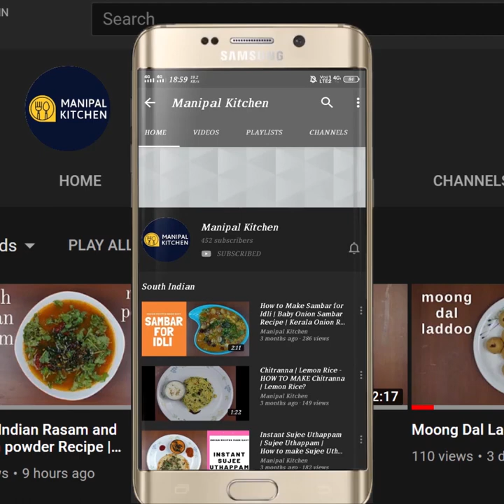ಉರಿ ಬಿಸಿಲಿಗೆ ಕುಂಬಳಕಾಯಿ ಪುಳಿ(ಕುವಾಳೆ ಪುಳಿ)ಕರಾವಳಿ ಕೊಂಕಣಿ ವಿಶೇಷ | Kuvale Puli |puli kodhel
TO BEAT SCORCHING HEAT & ಸುಬ್ರಮಣ್ಯ ಷಷ್ಠಿಗೆ ,ಕುಂಬಳಕಾಯಿ Huli Temple Style| Kuvale Puli |ಕುವಾಳೆ ಪುಳಿ, ಕರಾವಳಿ ಕೊಂಕಣಿ ವಿಶೇಷ |puli kodhel|Manipal Kitchen |English Sub-Title | Konkani Dishes
Kumbalkayi in kannada is Ash gourd in English.  It is very good from the health point of view.  People drink ash gourd juice in the early morning for weight loss etc.  We also prepare halwa and burfi with this veggie and tastes great!! Here goes the recipe for temple style kumbalakayi huli/Kuvale puli!!

INGREDIENTS:
1. Cooked Toor dal - 3 tbsp
2. Chopped kumbalakayi - 5 cups
3. Salt - as needed
4. Turmeric powder - 1/2 tsp
5. Tamarind - a generous lump
6. Chopped jaggery - 3-4 tsp
7. Water - very little

 INGREDIENTS OF WET MASALA TO BE DRY ROASTED
  1. Black Sesame seeds - 2 tsp
INGREDIENTS OF MASALA TO BE FRIED IN OIL
1. Cooking oil - 4 tsp
2. Chana dal - 2 tsp
3. Urad dal - 1 tsp
4. Coriander seeds - 4 tsp
5. Cumin seeds - 1 tsp
6. Soft hing - a bit
7. Fenugreek seeds - 5-6
8. Red chili byadgi - 3-4
9. Curry leaves - a few
10. Turmeric powder - 1/4 tsp
11. Tamarind from the cooker
12. Fresh grated coconut - 3/4 cup

PROCEDURE:  Wash, peal and chop Ash gourd  into bite size pieces and keep it aside.  Add these pieces to the cooker along with salt, turmeric powder, tamarind, jaggery and a little water and cook till done.  Not mushy.       Place a small pan  and dry roast black sesame seeds in it till it crackles and keep it aside.  In the same pan add 4 tsp cooking oil in it on low/medium flame.  On heating, add chana dal to it and when half fried, add urad dal to it and when is fried add coriander seeds,  cumin seeds, soft hing, fenugreek seeds, and switch of the flame and add red chili,curry leaves and turmeric powder and it is done.    In a mixie bowl add coconut, and fried byadgi chili and tamarind fiber from the cooker and grind it to a coarse paste adding water in steps.  Add all the other fried masala and grind it again coarse.  Finally add the dry roasted sesame seeds and grind it coarse.  Keep it aside.    Place a pan and add cooked dal to it.  Add also cooked Ash gourd pieces  to it.  Add the grind masala to it add water to adjust consistency and add salt if needed and bring it to boil on low flame till combined.      Place a small pan with 2 tsp cooking oil in it.  When heated add mustard seeds to it.  When it crackles, add red chili pieces and switch of the flame and add curry leaves to it and season it to the dish.  yum !
2. (Ash gourd huli, temple style)